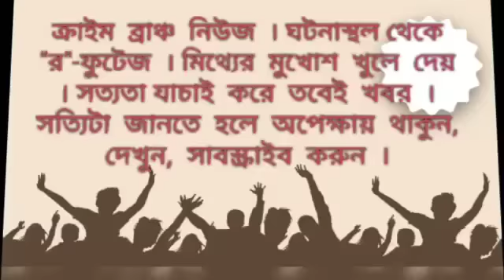ইছামতি নদীর উপর তেঁতুলিয়া ব্রীজ সংস্কারের কাজ শুরু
শ‍্যাম বিশ্বাস ।উত্তর ২৪ পরগণা । ক্রাইম ব্রাঞ্চ ।

বসিরহাট মহকুমার স্বরূপনগর ব্লকের তেতুলিয়া ব্রিজ এর বিপজ্জনক অবস্থায় ছিল বলে ব্রিজের স্বাস্থ্য পরীক্ষা করে জানা যায়। তারপর থেকে এই এলাকায় দিয়ে, বিশেষ করে  বসিরহাট ও বনগাঁর মহাকুমার সংযোগস্থল এই তেতুলিয়া ব্রিজ ।পাশাপাশি স্বরুপনগর ভারত,বাংলাদেশ সীমান্ত যাওয়ার জন্য ভিন রাজ্যের কয়েকশো পণ্যবাহী ট্রাক রোজ যাতায়াত করে ।বেশ কয়েকদিন আগে ব্রীজের স্বাস্থ্য পরীক্ষা করে জানা যায়, বেশ কিছু অংশে ফাটল দেখা গেছে। রাজ্য সরকার প্রাচীন শতাধিক ব্রিজের সংস্কারের জন্য আগেই ঘোষণা করেছিলেন ।  তার মধ্যেই তেতুলিয়া ব্রিজ ছিল। সেই সংস্কারের কাজ শুরু হলো। যান চলাচল সংস্কারের জন্য বন্ধ রাখা হয়েছে। স্বরুপনগর ব্লক ডেভলপমেন্ট অফিসার বিপ্লব বিশ্বাস, জেলাশাসক চৈতালি চক্রবর্তী ও জেলা পরিষদ পুর্তের কর্মাধক্ষ্য নারায়ন গোস্বামী জানান যাতে দ্রুত এই ব্রিজের সংস্কারের কাজ শেষ করা যায় তার জন্য ইতিমধ্যেই  কলকাতার একটি সংস্থা কাজ শুরু করে দিয়েছে শুক্রবার থেকে  তেঁতুলিয়া ব্রিজ এর যান চলাচল পুরো পুরি বন্ধ থাকবে। সংস্কারের জন্য কাজ শেষ হয়ে গেলে নির্দিষ্ট দিন জানানো হবে।তবে কবে থেকে ফের যাতায়াত ও যানচলাচল শুরু হবে, সেটা পরিষ্কার ভাবে জানা যায়নি।